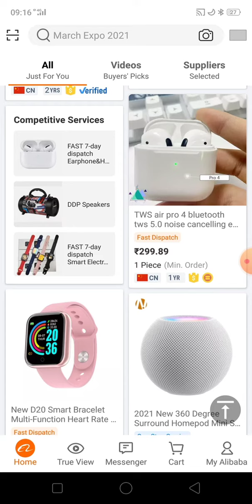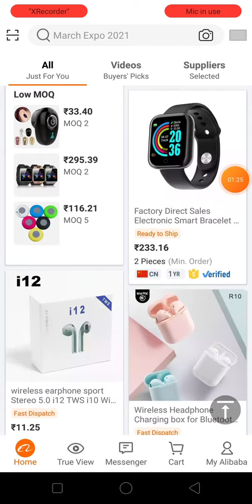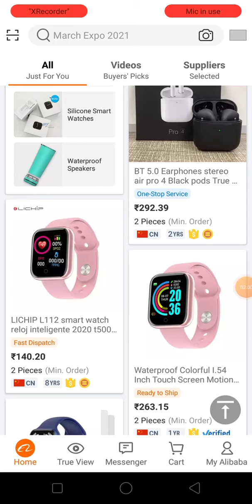India ki sabse sasti online shopping app, free product order shopping in 2021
tags